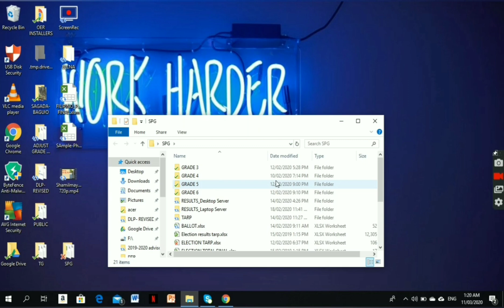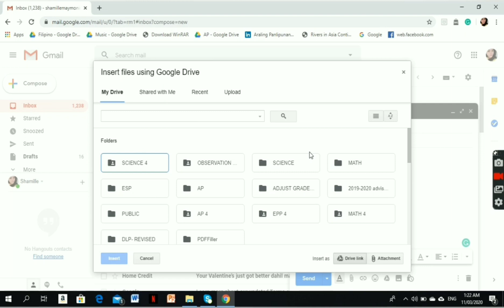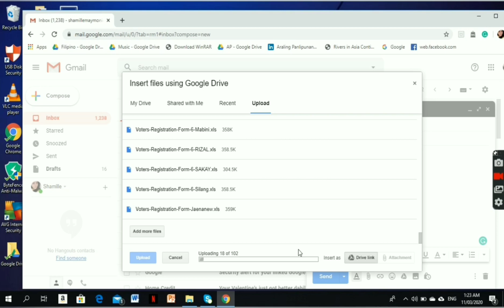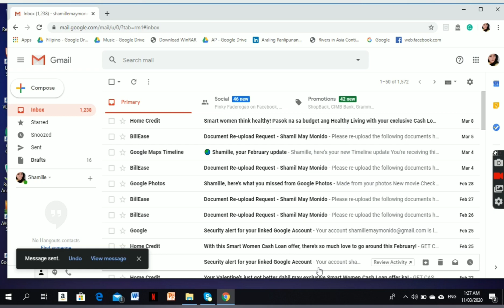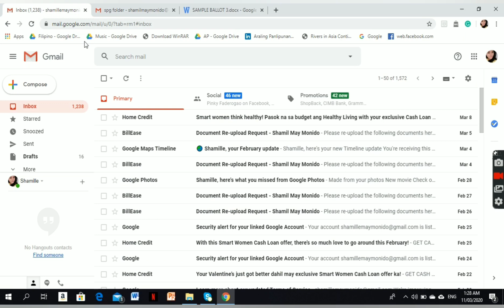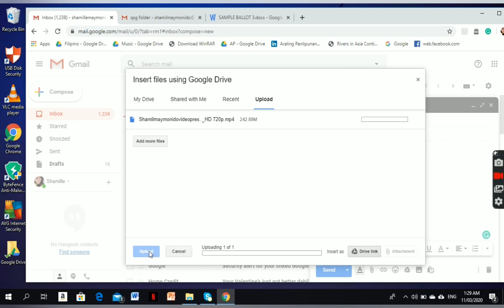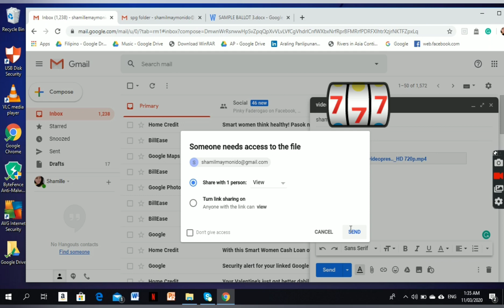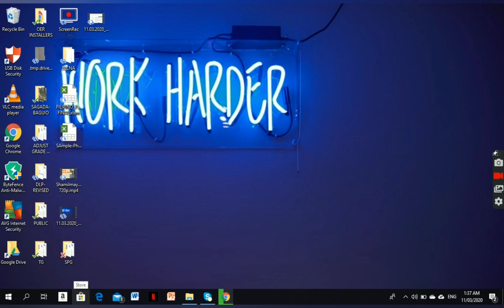HOW TO SEND LARGE FILES ( DOCUMENTS AND VIDEOS) VIA GMAIL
how to send large video file in gmail
how to send large file size in gmail
how do i send large files in gmail
how to send large files in gmail over 25mb
how to send large files in gmail using phone
how to send large files in gmail phone
how to send large files in gmail using iphone
how to send large files in gmail free
how to send large files via gmail attachment
how to send a large file in gmail
how to send a large video file in gmail
how to send the large files through gmail free
how to send large files through gmail ipad
how to send large mb files via gmail
how to send large file on gmail
how to send large files on gmail without google drive